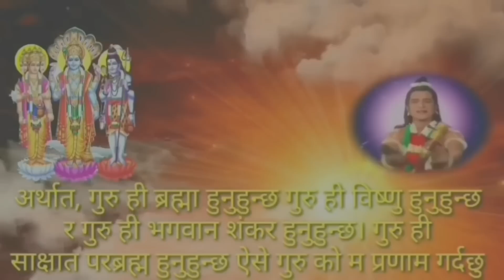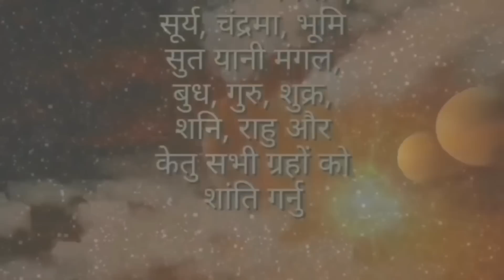Today Rashifal August 29, Today Rashifal bhadra 13, Money Business, Love, Investment, Daily Earn 💰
Astro Darshan